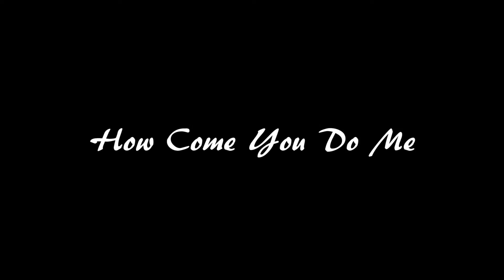How Come You Do Me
David and Valerie Mayfield perform How Come You Do Me as part of
WildesArt Living Room Session. Recorded May 28, 2016 at Fearrington
Village in Pittsboro, NC by Bill and Barbara Hengstenberg, WildesArt.